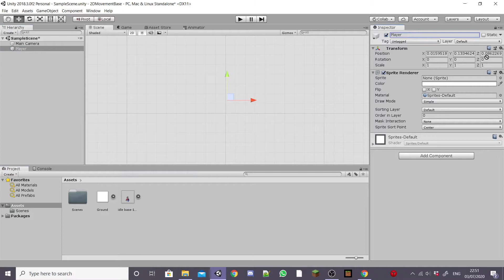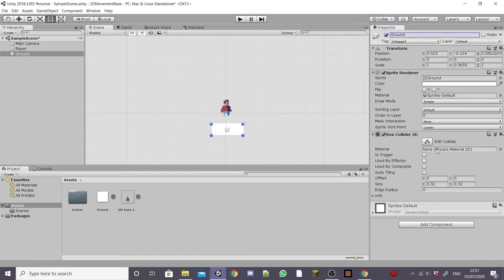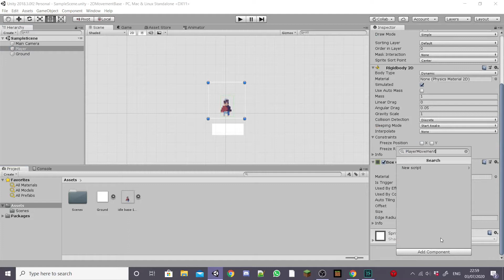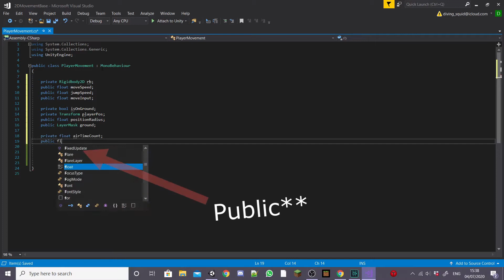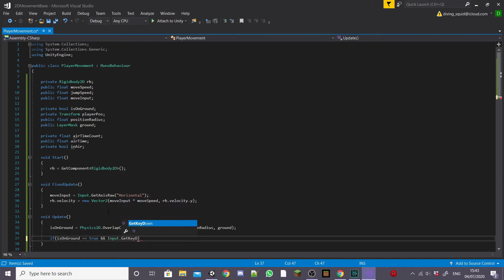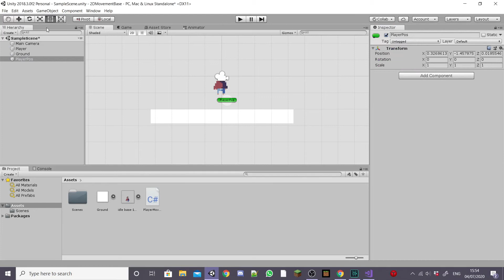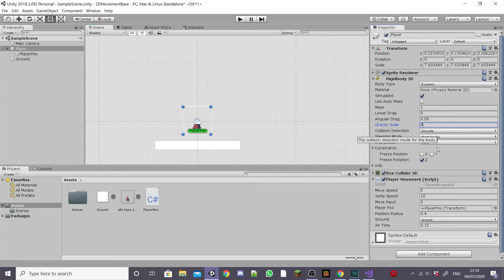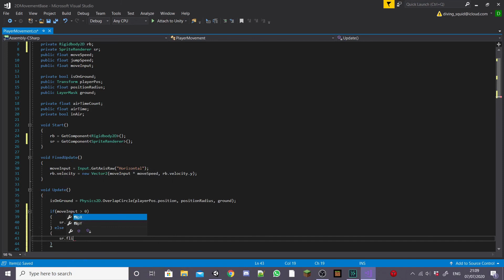#1 2D CHARACTER MOVEMENT - UNITY EASY TUTORIAL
Tutorial #1 of the 2D platformer controller series.
In this tutorial we will look at how to make a 2D character controller. This will get our player moving left, right and jumping.
This is a fundamental mechanic in almost every 2D platformer game, and is taught in an easy, beginner friendly way.

Bye :)